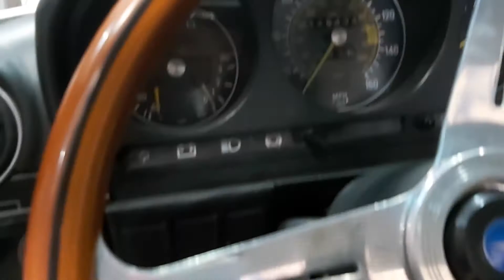1977 Mercedes 350SL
Rare Mercedes Benz ownership opportunity.
This 1977 Mercedes-Benz 350SL (R107) is a excellent European-spec example powered by a 3.5L M116 V8 paired with a very rare 5-speed manual transmission. The classic cabriolet has a beautiful silver-grey metallic paint, a black interior with grey seats and a black soft-top and with slender non-federalized bumpers and sleek headlights completes the look for this rare collectable. Runs strong and a pleasure to drive with the sporty sounds of the quick revving 3.5L V8 roaring to life! The car does have minor rust but nothing cancerous and the paint bubbled in a couple of spots but a solid car to restore or drive as is.

Exterior:
- European bumpers and headlights
- Silver-Grey Metallic paint
Interior:
- Grey Corbeau Racing Seats
- Black Carpet and Black Leather Interior
- Has aftermarket Sony Radio
- Original wood steering wheel
Powertrain:
- 3.5L M116 V8
- 5 Speed Manual
- 146,436 original Miles

More information to share on request.

Dont skip over this once in a lifetime chance to own a true Collectible and a piece of rally history.